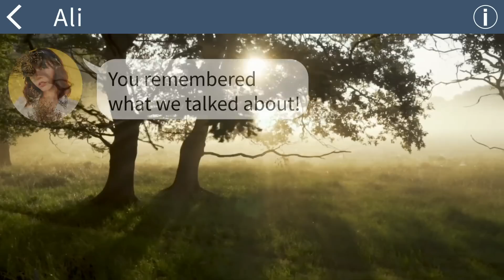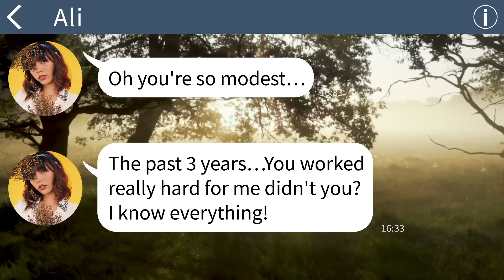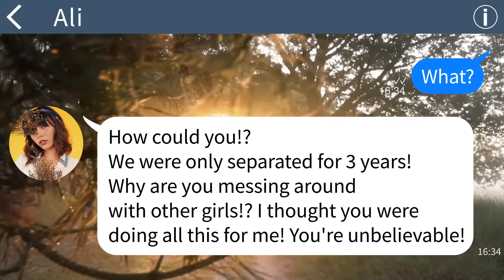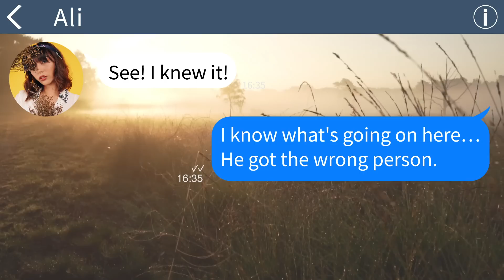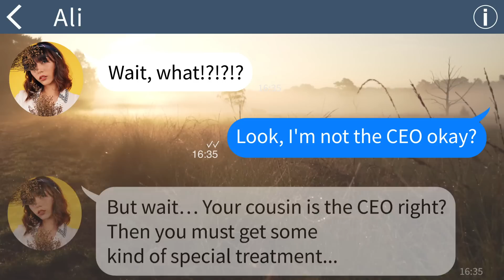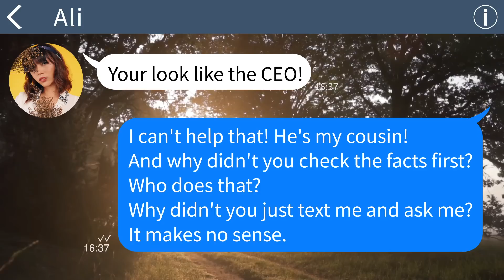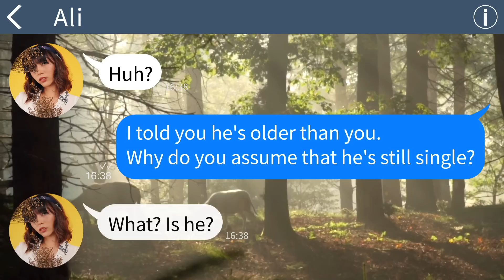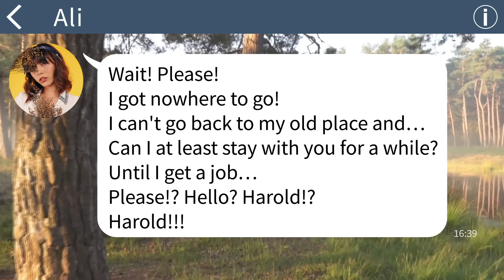【Apple】My girlfriend tried to marry me again after calling me poor